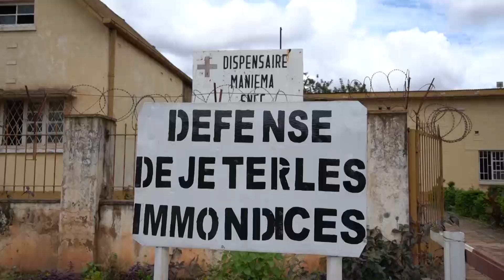lubumbashi news : une jeune dame escroc appréhendée à Lubumbashi par les agents de la mairie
Document de Roger NGANDU WA MITABA